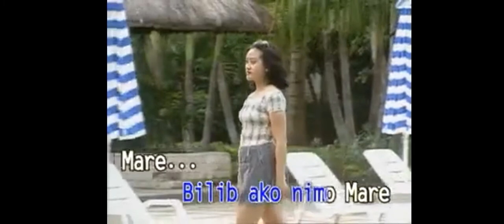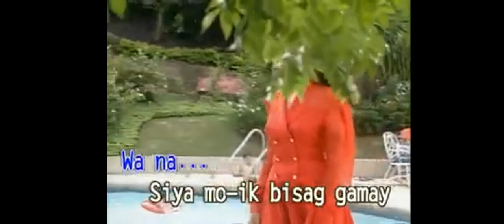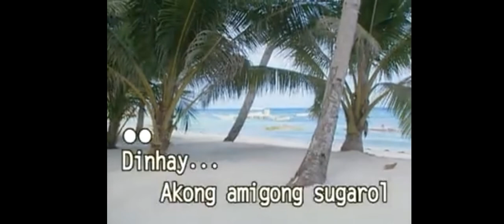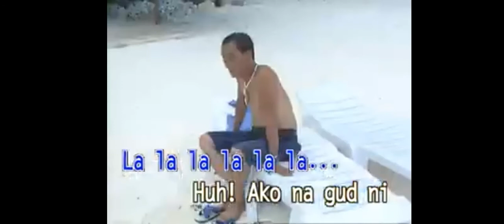Ako na Gud Ni - Max Surban Karaoke (original minus one)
Max Surban Vcd Albularyong Buta 2002
Universal records. Minus One
No000012